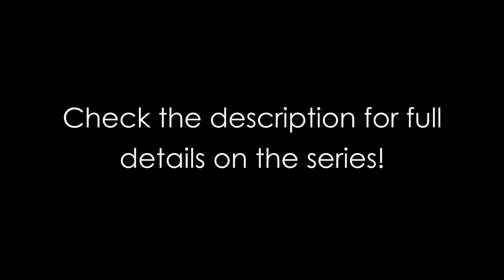Coffee with a Kick: Trailer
Coffee with a Kick is a new series where each week, I will pick an action movie that I love and talk about it. I will mostly be focusing on underappreciated, underrated, or forgotten-about action movies. New episodes will premiere on Saturdays at 9:00 AM MST.